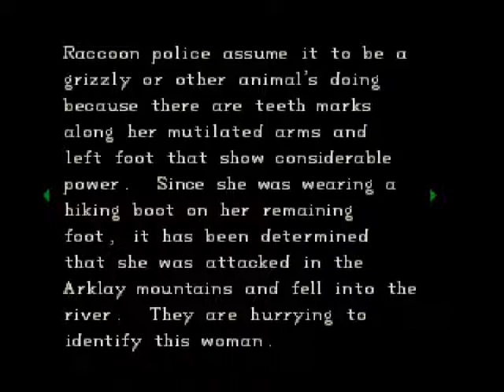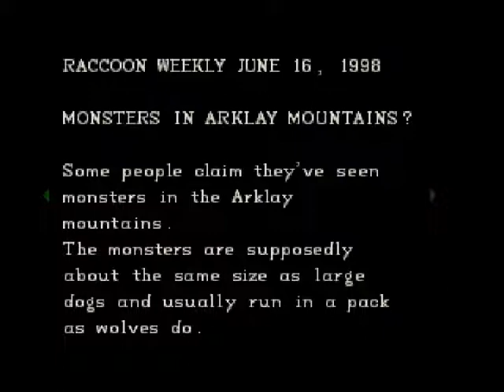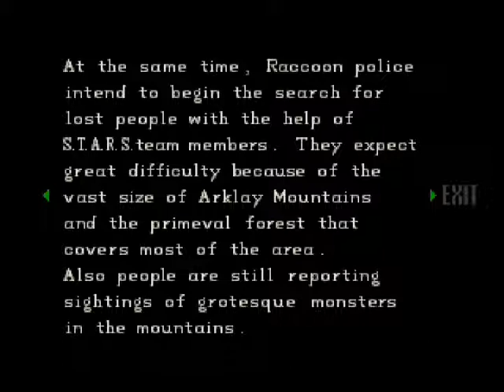Let's Play Resident Evil Director's Cut - Checking Everything (Video 24)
I get some paranoia about a room. Nice.